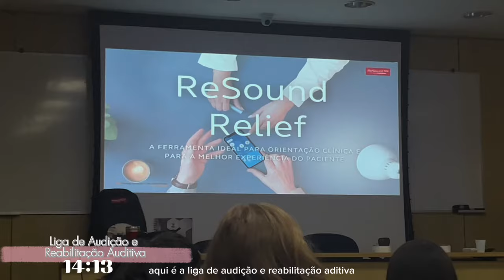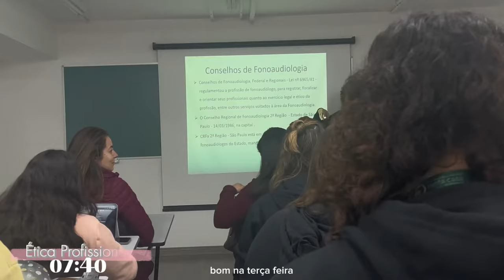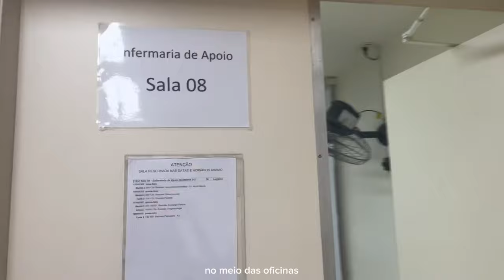vlog: 4º semestre de fonoaudiologia